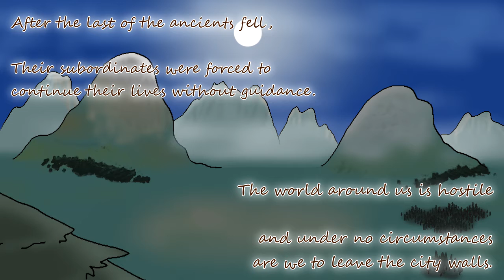Trailer #2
OwO whats this? A new trailer? hold on to your testes because this shits comin out THESE HOLIDAYS!